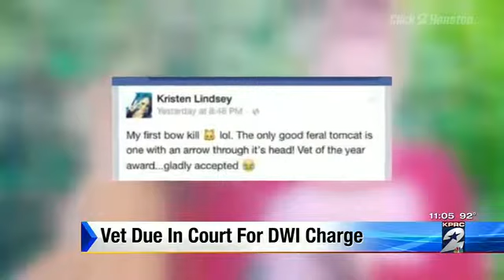Vet accused of killing cat with arrow, in court for DWI charge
Anoushah Rasta reports.